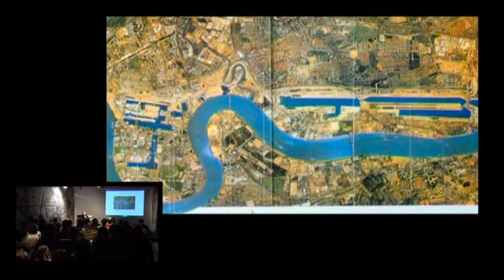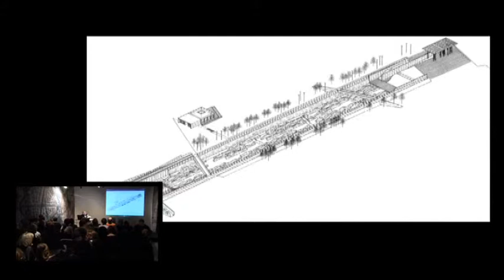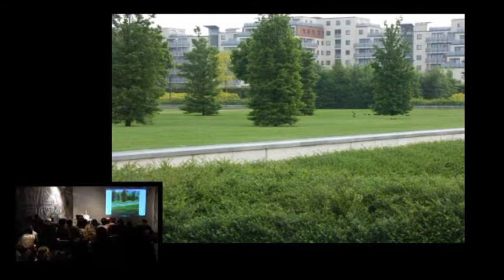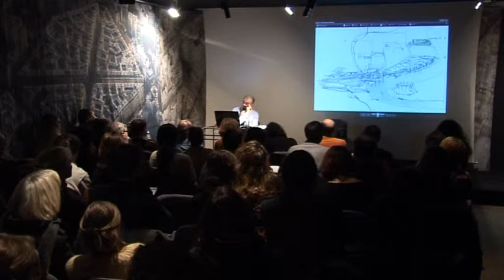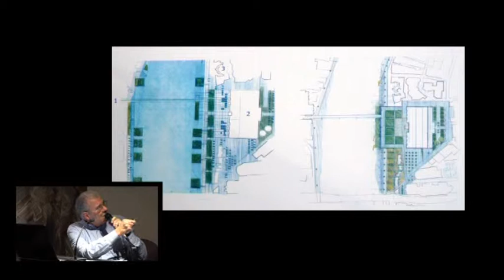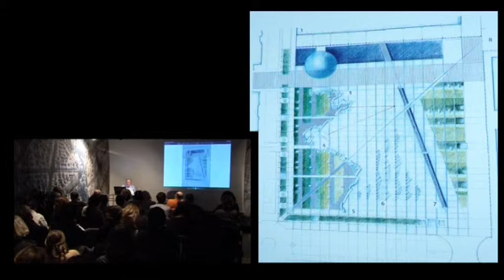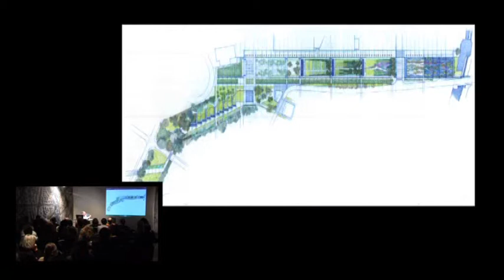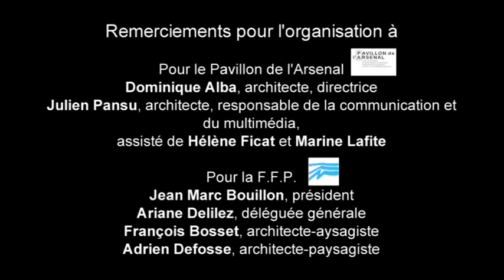Allain PROVOST - Expériences de Paysage FFP - 29 janvier 201